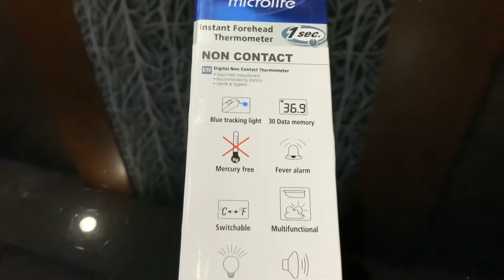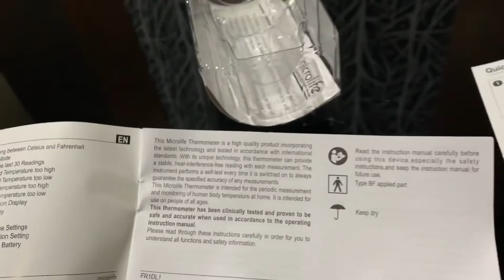Microlife Instant Forehead Thermometer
Microlife Instant Forehead Thermometer 1 sec, non contact, touch free measurement, fever alarm silent glow technology, 30 data memory, C and F degree